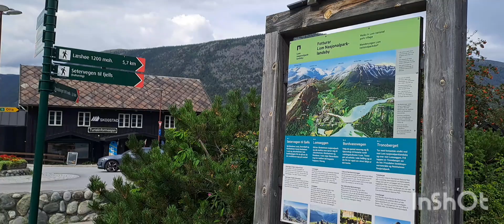troll Norway/travelvlog # Nature views